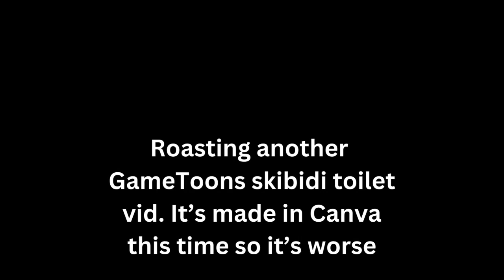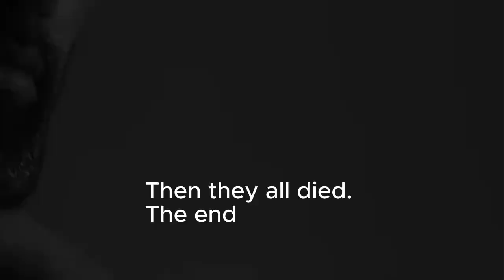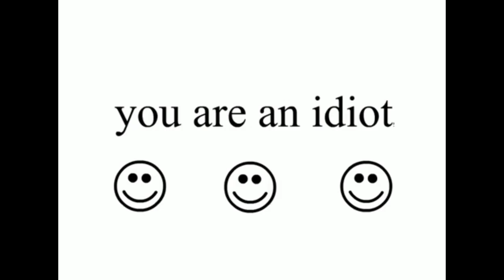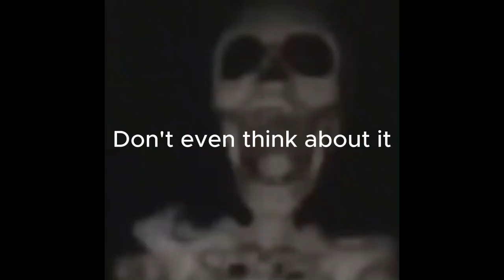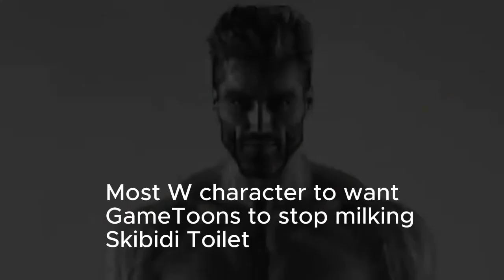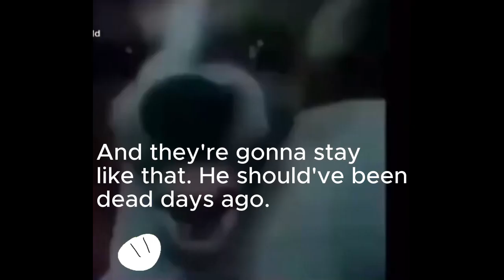Skeletons roasting 2 @GameToonsOfficial skibidi toilet videos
Happy Halloween!

the videos roasted is from @GameToonsOfficial